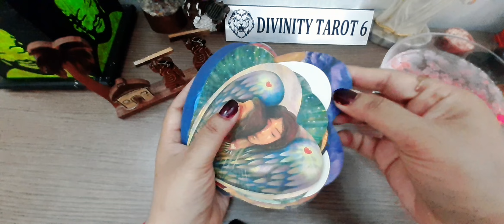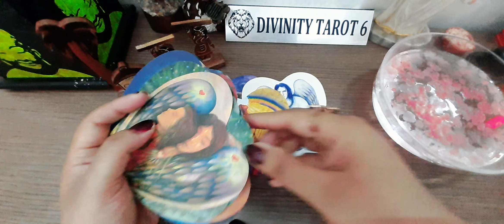🕯BEST THINGS ARE COMING IN YOUR LIFE?candlewaxhindi